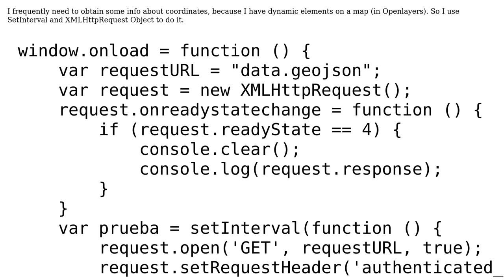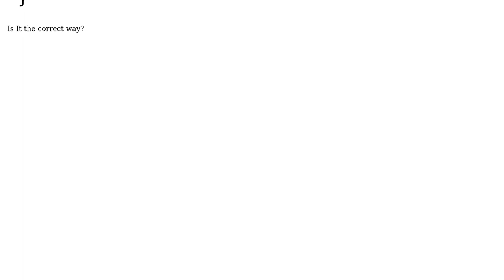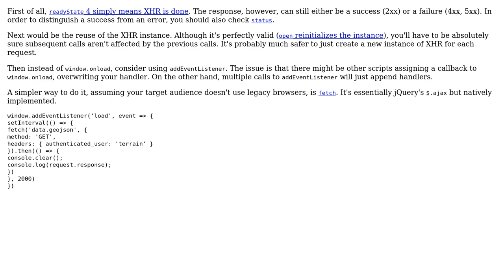Code Review: Get real time geojson on Javascript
With thanks & praise to God, and with thanks to the many people who have made this project possible! | Content (except music & images) licensed under CC BY-SA | Music | Images & others | With thanks to user Mr Robot user Joseph and the Stack Exchange Network Trademarks are property of their respective owners. You are responsible for your own actions.